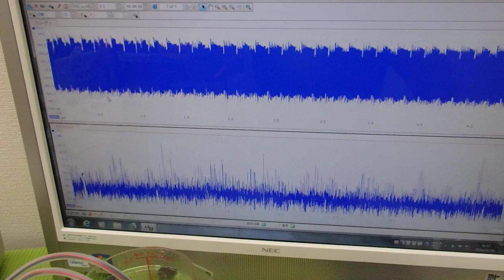メガヘルツの超音波発振制御プローブの製造技術 ultrasonic-labo